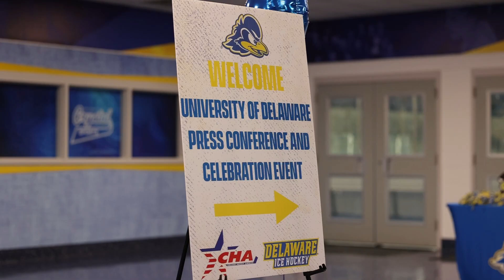UD x CHA (NCAA D1) Press Conference Recap